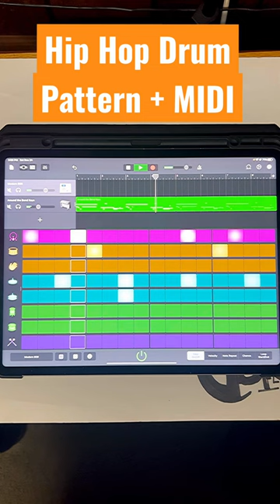Making QUICK hip hop beat with beat sequencer & midi in GarageBand app. Using iPad Pro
Watch 👀 Me Make a Afrobeat Beat in GarageBand (iPad Pro) with Loops ONLY!